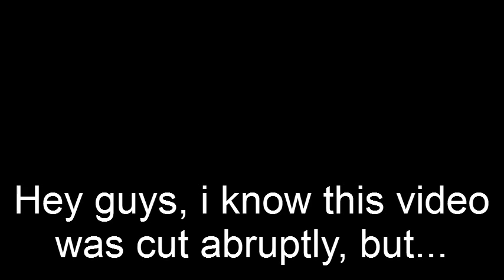EarthBound Episode 2: That Brody Kid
Today we continue our adventure whilst I break my no-swearing rule and my guest Admiral Aardvark Talks shit in an attempt to piss me off...he succeeded somewhat